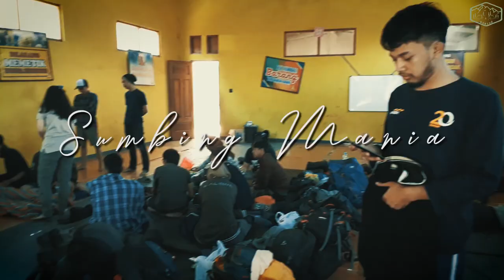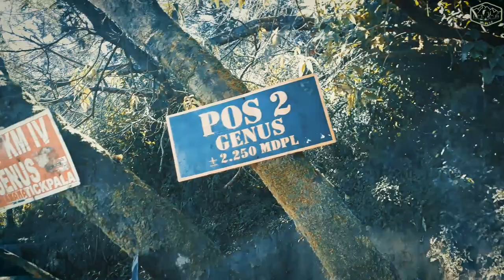Sumbing Mania ( Pendakian Gunung Sumbing Via Garung ) # Part 1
Mansur Adventur kali ini melakukan pendakian ke Gunung Sumbing via Garung. Hanya ber empat saja karena kawan kawan yg lain sudah mulai banyak yg sibuk, kuliah, kerja, mroyek, dll. hhaha
Pendakian kali ini sangat istimewa karena kami dapat view sunset dan sunrise.
Tgl. 07.07.19 malam jam 22.00 kami berangkat dari Yogyakarta menuju Wonosobo atau BC Garung. Bermalam di BC kemudian paginya mulai pendakian . Berangkat jam 9 dari BC menuju Pos 1 menggunakan jasa ojek. Target sebelum magrib sudah sampai Pos 4 dan Alhamdulillah sesuai target, sebelum magrib kami sudah di Pos 4 dan dapat melihat Sunset mania bro.
- Bc Garung ke Pos 1 = 15 mnt
- Pos 1 ke Pos 2 = 1 jam 30 mnt
- Pos 2 ke Pos 3 = 2 jam 30 mnt
- Pos 3 ke Pos 4 = 2 jam.
ini hanya estimasi ya bro,
Masih ada part 2 vidio sunset dan sunrise di atas Puncak,
Terimakasih mansur adv tim Sumbing.

dan kawan kawan Tim Sumbing.